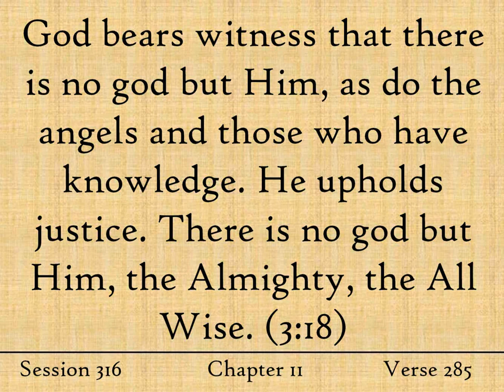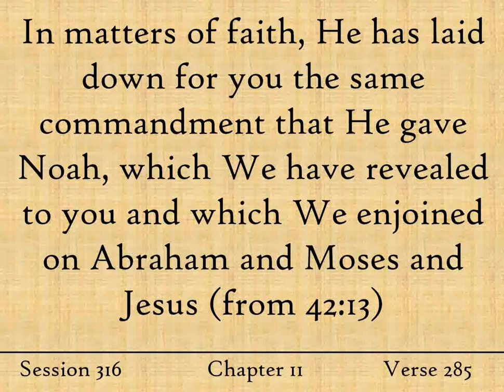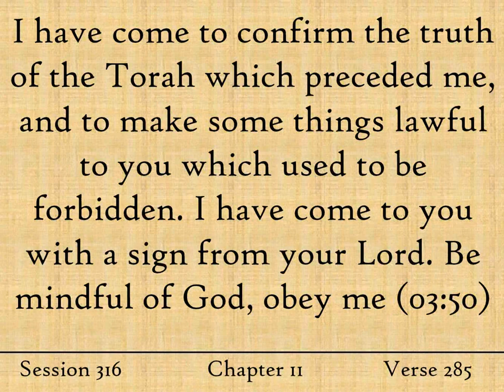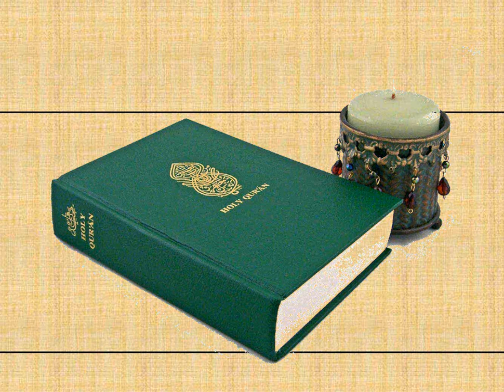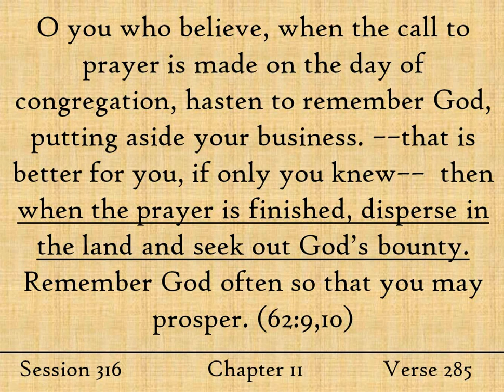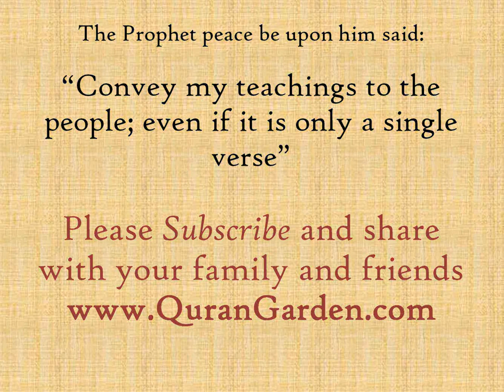Jaber, The Jewish Merchant and Prophet Muhammad - Tafsir AlBaqarah 285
"I Testify that I am the Prophet of God."  Listen to the story of the Jewish merchant, the companion Jaber, and prophet Muhammad.  Learn about the Tafsir of Surat Albaqarah Aya 285.